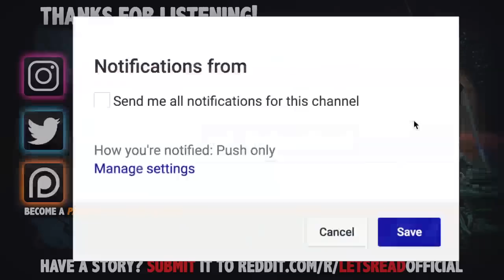CREEPER AT THE COFFEE SHOP | 7 True Scary Horror Stories From Reddit Lets Not Meet (Vol. 69)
CREEPER AT THE COFFEE SHOP | 7 True Scary Horror Stories From Reddit Lets Not Meet (Vol. 69) includes true creepy encounters submitted by normal folks just like yourself...

PODCAST! ►

🕓 TIME STAMPS:
1►0:00 -- u/The__Dark__Wolf
2►6:05 -- u/SaberHD
3►11:23 -- u/Summer_Hawkorb
4►17:15 -- u/emodrewbarrymore
5►21:25 -- u/PhoKINGAmy
6►27:41 -- u/starlingsleep
7►35:31 -- u/kittyjayyjayy